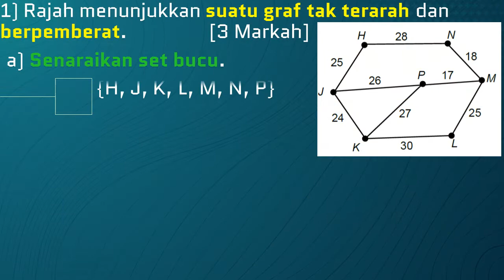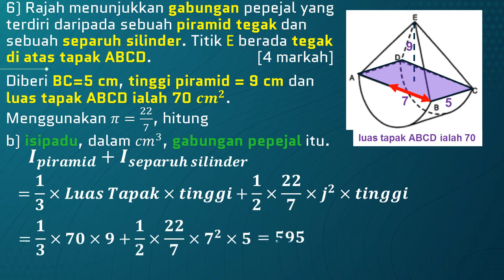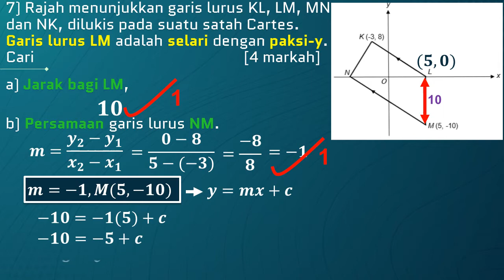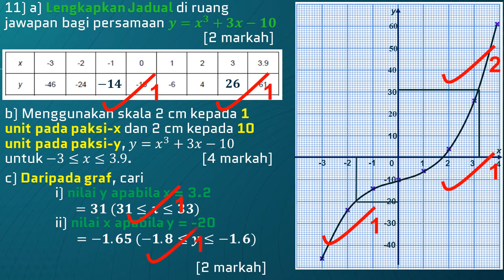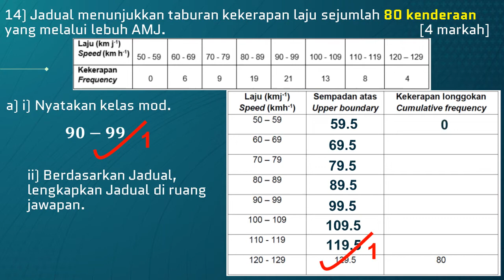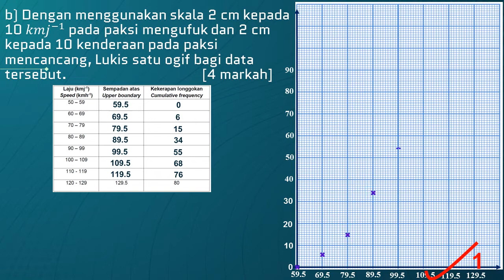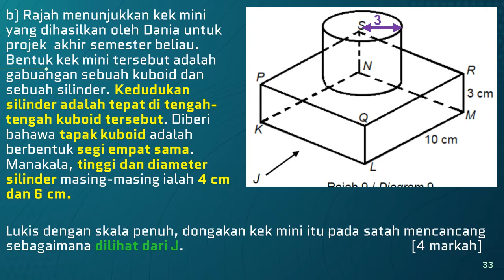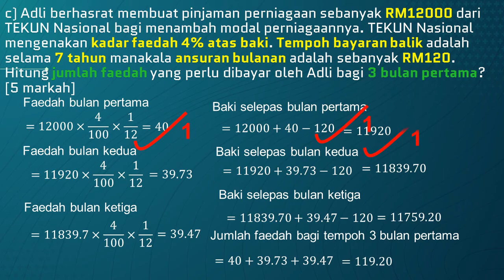Permarkahan Kertas 2 Matematik SPM2021 Percubaan MELAKA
Bolehlah cuba jawab dahulu, kemudian boleh semak .

Selamat berjaya, anda layak untuk 'A' dalam Matematik